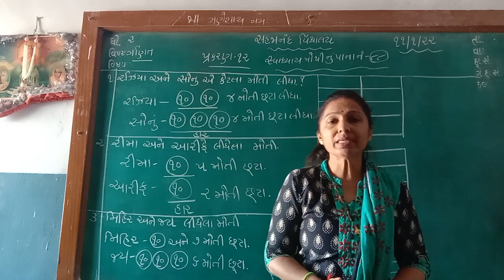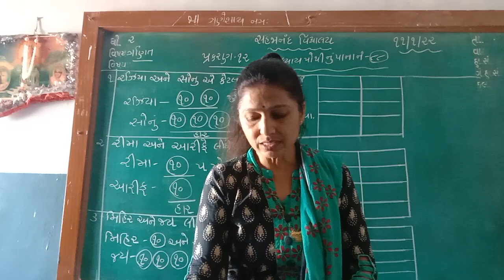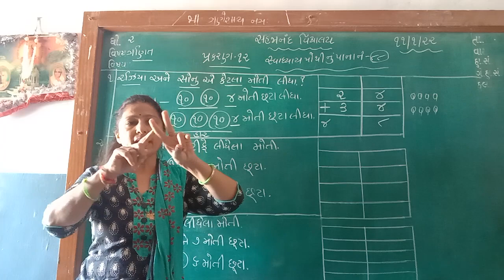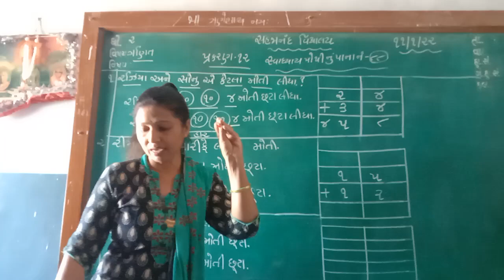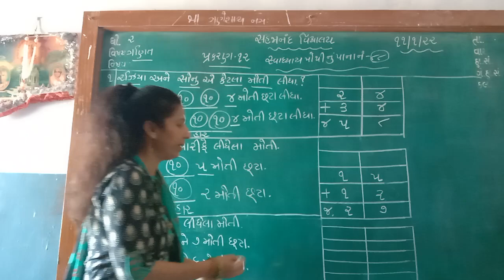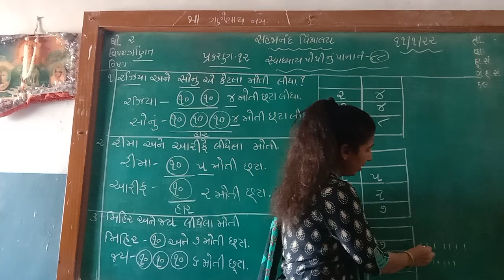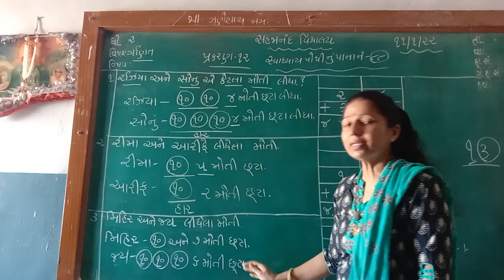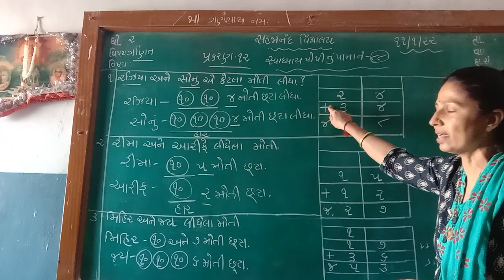ધોરણ -૨ પ્રકરણ ૧૨ સ્વધ્યાયપોથી પાના નં-૮૮